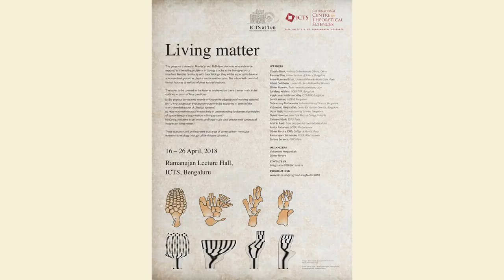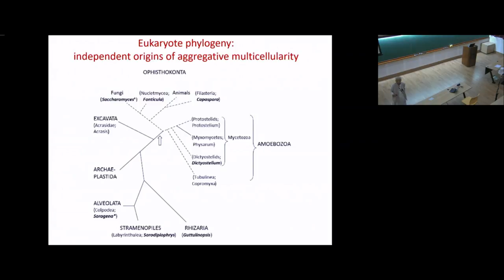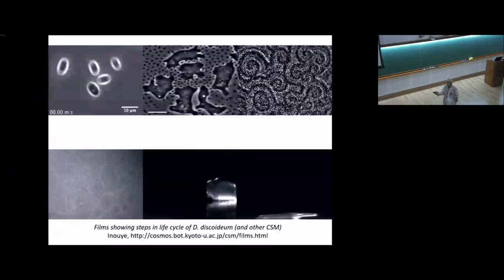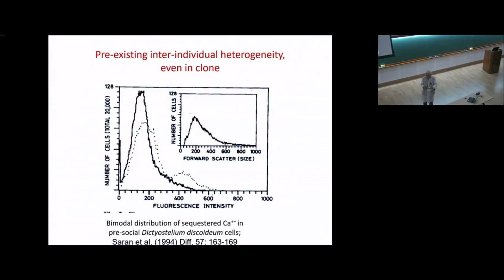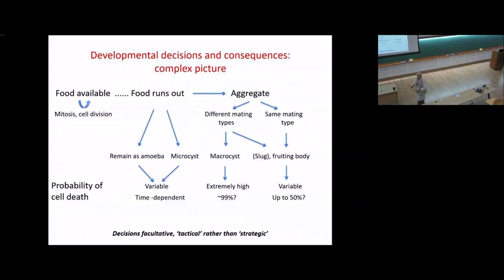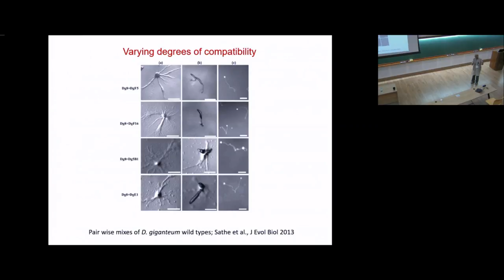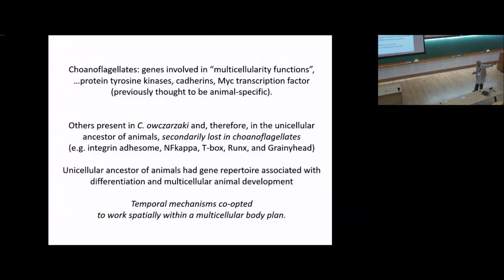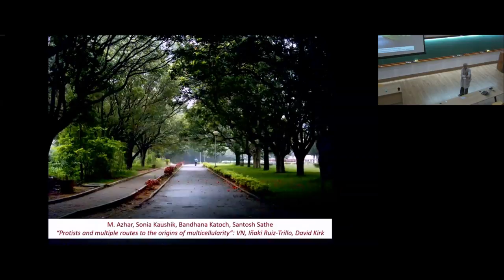Evolution of multicellularity - Lecture 2 by Vidyanand Nanjundiah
ORGANIZERS : Vidyanand Nanjundiah and Olivier Rivoire

DATE & TIME  : 16 April 2018 to 26 April 2018

This program is aimed at Master's- and PhD-level students who wish to be exposed to interesting problems in biology that lie at the biology-physics interface. Besides familiarity with basic biology, they will be expected to have an adequate background in physics and/or mathematics. The school will consist of formal lectures as well as informal tutorial sessions.

Two themes form the background to the school. First, evolution by natural selection, while being the chief mode of adaptive evolution, is subject to significant constraints, for example, because of intra-molecular correlations between amino acids in proteins or physical forces in multicellular development. Second, some long-term evolutionary outcomes resemble the short-term behaviour of physico-chemical matter that is based on generic, which is to say mechanical and chemical, properties of solids and liquids.

The topics to be covered in the lectures are based on these themes and can be outlined in terms of four questions.

(a) Do physical constraints impede or favour the adaptation of evolving systems?
(b) To what extent can evolutionary outcomes be explained in terms of the short-term behaviour of physical systems?
(c) How may mathematical models help in understanding fundamental principles of spatio-temporal organisation in living systems?
(d) Can quantitative experiments and large-scale data provide new conceptual insights on living matter?

These questions will be illustrated in a range of contexts from molecular evolution to ecology through cell and tissue dynamics.

0:00:00 Living Matter
0:00:10 Evolution of multicellularity: the cellular slime molds as a case study
0:01:34 Origin of multicellular
0:03:31 Two routes to multicellular
0:04:38 Two major transitions in evolution
0:07:48 Eukaryote phylogeny: independent origins of aggregative multicellular
0:14:56 Engineering problem and biological problem
0:17:39 [Demo]
0:19:21 Asexual life cycle of Dictyostelium discoideum
0:19:45 Slime mould aggregation - 1
0:22:08 Slime mould aggregation - 2
0:23:40 Pre-existing inter-individual heterogeneity, even in clone
0:24:39 Cell types in D. discoideum Reproductive division of labor
0:27:07 even in clone
0:27:43 Heterogeneity correlated with different fates
0:28:49 Model for fruiting by self-organisation
0:30:07 Switching, Feedback
0:36:01 Developmental decisions and consequences: complex picture
0:42:58 Polyphyletic distribution, conditional morphologies
0:46:57 Varying degrees of compatibility
0:48:36 Self/non-self discrimination
0:50:26 Is division of labor within a chimera correlated with genetic overlap?
0:51:49 Evolutionary genetics - 1
0:53:36 Evolutionary genetics - 2
0:54:16 Overlaps in 'multicellularity' genes C Outgroup kingdom/domain
0:54:31 Aggregation without building a fruiting body
0:54:54 Building a fruiting body without aggregation :Engineering problem solved by single cell Likely ancestral capability,
0:55:58 Differentiation (and div. of labour) without cell death
0:56:10 The Ophisthokonta* clade
0:56:41 Choanoflagellates: genes involved in "multicellularity functions",
0:58:16 The volvocine algae
1:00:43 Size and developmental complexity: temporal variation + spatial variation; germ line-soma distinction
1:00:47 Volvocine phylogeny: descent with modification?
1:02:35 Chimera between goat and sheep (divergence 5-7 Myr ago)
1:03:36 Chimera between quail and chick (diverged 38MYr ago)
1:03:50 "The chicken came before the egg"